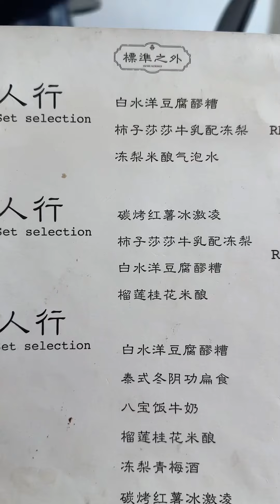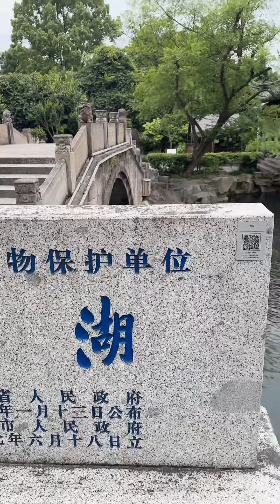吃喝vlog| 临海 实在是太好吃了！蛋清羊尾 梅花糕 麦虾 新荣记沙蒜豆面 冰镇小龙虾 蛏子 螺丝 梅干菜大饼 主打一个吃撑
五月初和好友一起去临海的吃喝vlog剪出来啦！吃了很多糯叽叽，蛋清羊尾 梅花糕 麦虾 新荣记沙蒜豆面 冰镇小龙虾 蛏子 螺丝 梅干菜大饼 主打一个吃撑